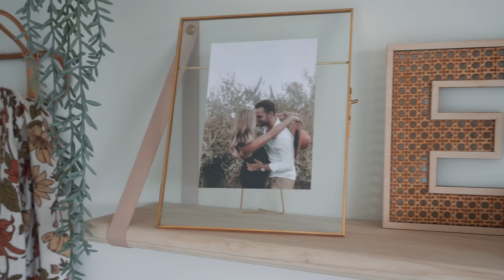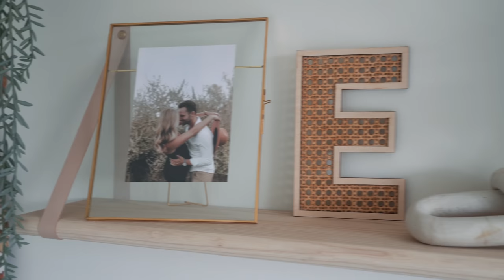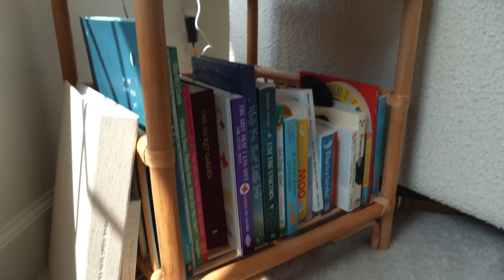NURSERY TOUR!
Name Sign
Round Shelf
Crib sheet
Swaddle Rack
Leather Shelves
Rattan Letter
Faux Plants
Side Table

PAINT COLORS:
Livable Green with Clary Sage wash over top
Westhighland White